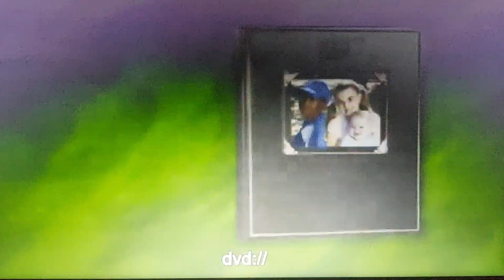opening to garfield's pet force 2009 DVD